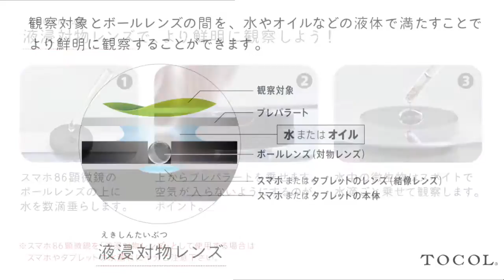エビの脱皮を分解する隔口類繊毛虫！？／レーウェンフック式スマホ86顕微鏡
エビの脱皮を観察したら不思議な生物を発見！
その正体は、エビの脱皮を分解する隔口類繊毛虫。脱皮の有機的な造形にもご注目ください。
★水浸対物レンズの高精細画質で観察してみよう！★

《撮影DATA》
カメラ：iPadフロントカメラ
レンズ：スマホ86顕微鏡［液浸（水浸）対物レンズ使用］
照明：LEDライト
ライティング：暗視野照明(斜光）

［詳細］
→レーウェンフック式スマホ86顕微鏡 解説PDF
→スマホ86顕微鏡の高性能化と観察方法 解説PDF